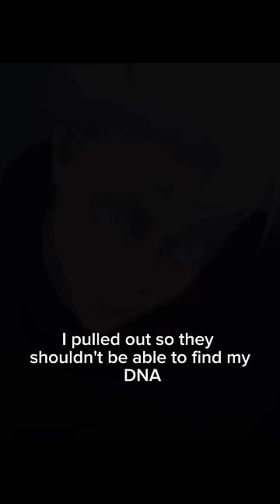Nothing can stop Gojo, he is invincible!!!